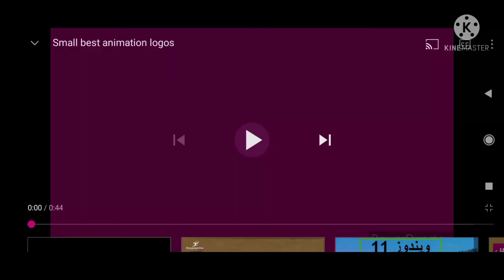Small Best Animation Logos In G Major 25